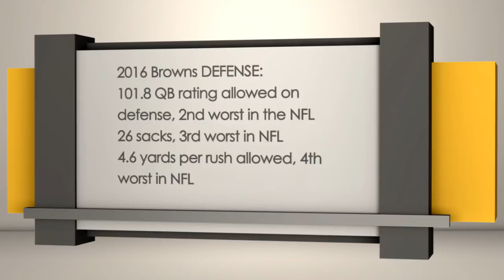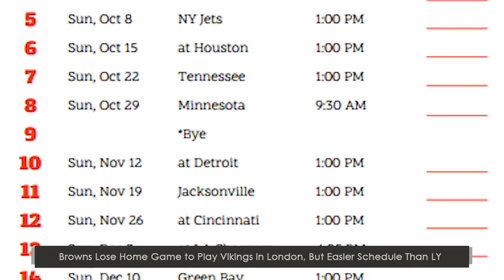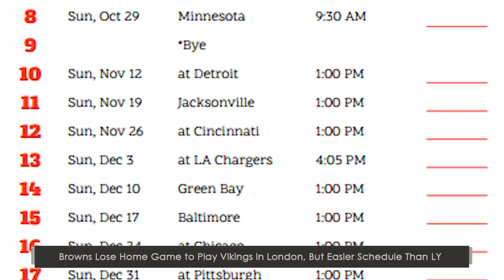Deep Dive On 2017 Cleveland Browns | Sports BIT | NFL Picks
On the Tuesday, June 27 Sports BIT show, Teddy Covers &amp; Pauly Howard continue their 2017 NFL team-by-team previews with the sad-sack Cleveland Browns. They can&#39;t be worse than last year&#39;s 1-15 bunch, right? Cleveland has a season win total of 4.5. The Browns had a good draft but still don&#39;t have a solution at quarterback unless DeShone Kizer is ready to play sooner than expected.